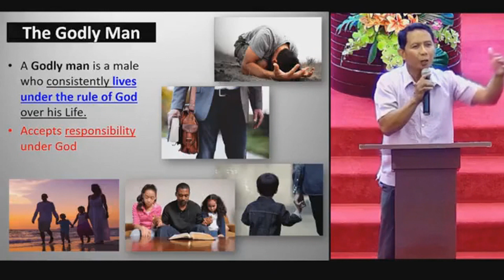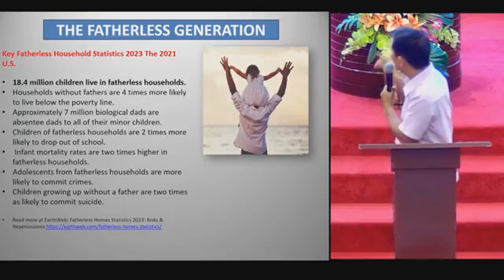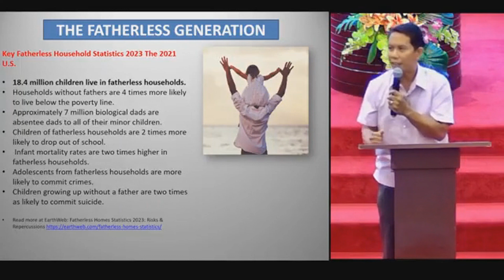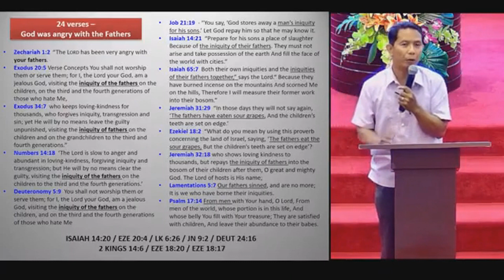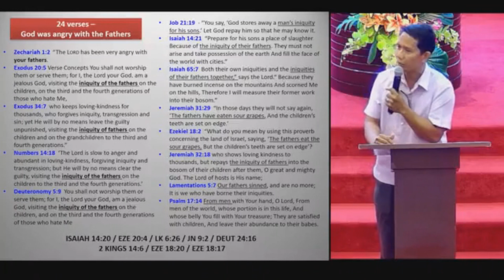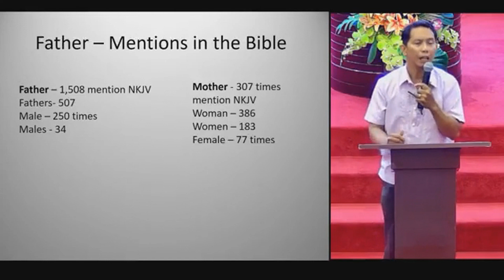The Fatherless Generation | Ramel Llenado, Ministries